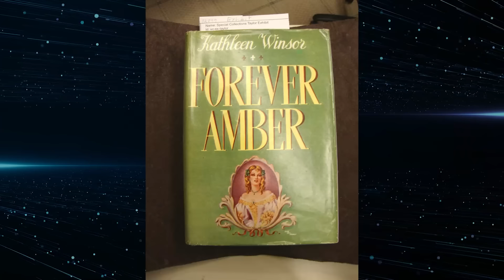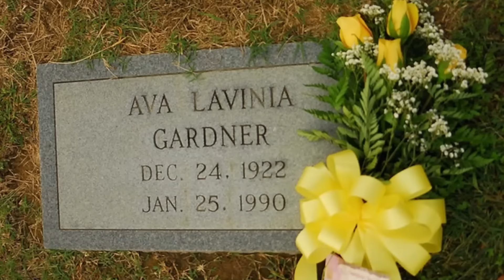None Of Her Ex-Husbands Came To Her Funeral - Here's Why